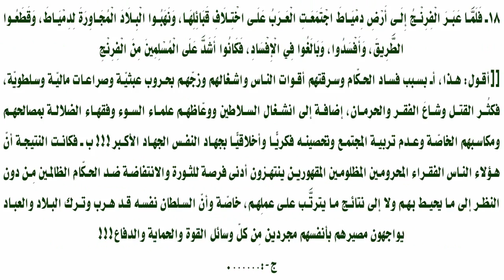أيها القوميّون لا يعتبر التيميةُ العربَ مجتمعة مِن المسلمين!!!